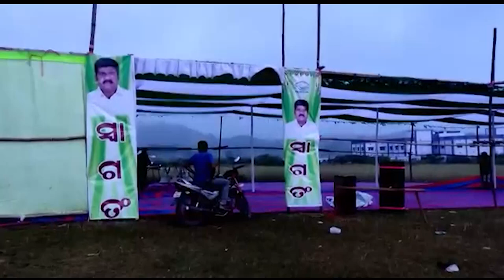ବିଜେଡିର ମିଶ୍ରଣ ପର୍ବ ପରେ ରାଶିପଦା ଖେଳ ପଡ଼ିଆ ଆବର୍ଜନାମୟ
କନ୍ଧମାଳରେ ବିଜେଡିର ମିଶ୍ରଣ ପର୍ବ ପରେ ରାଶିପଦା ଖେଳ ପଡ଼ିଆ ଏବେ ଆବର୍ଜନା ମୟ । ଦୁଇ ଦିନ ତଳେ ଦାରିଙ୍ଗବାଡି ରାଶିପଦା ଖେଳ ପଡ଼ିଆଠାରେ ଶାସକ ବିଜେଡି ଦଳ ତରଫରୁ ମିଶ୍ରଣ ପର୍ବ ଅନୁଷ୍ଠିତ ହୋଇଥିଲା l